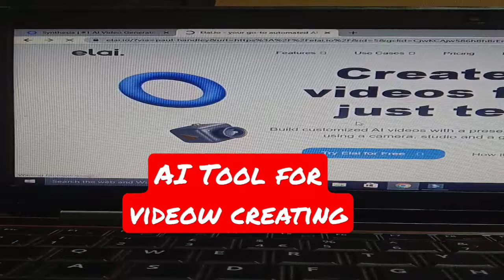Best AI Tools for videos creation#shorts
Best AI Tools for videos creation#shorts ai ai videos# videos editing#free